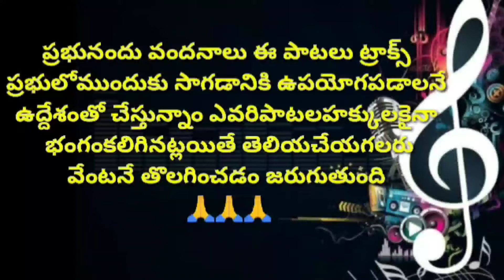సామాన్యుడవుకావు సృష్టికర్తవునీవు Telugu Christian Christmas songs